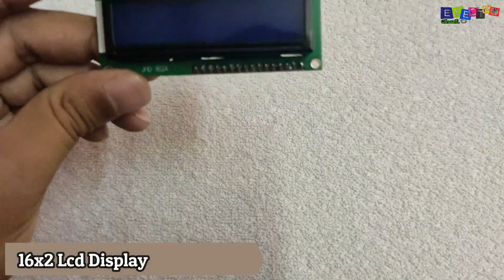How to make Digital Thermometer using Arduino || Temperature Sensor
Hello guys , in this video you will learn how to make a digital temperature sensor using LCD 16x2 display & Arduino. You can download the code & circuit from given link. Also you can buy these components , which is in this project, all links are given below.

Here is Article Written on this project you can find the Circuit and Code here.